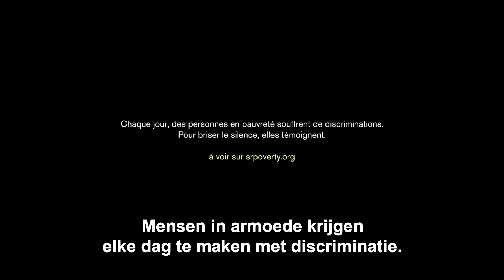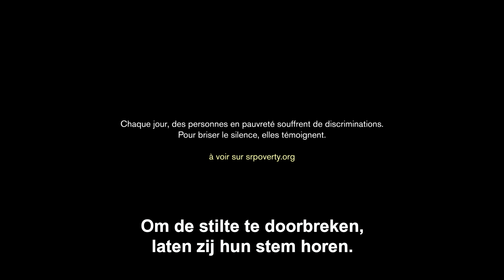Trailer : "Zeg niet waar je vandaan komt" - ATD Vierde Wereld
Ook al is het door het internationaal recht verboden, toch hebben mensen die in armoede leven te lijden onder discriminatie en institutioneel geweld, generatie na generatie. Elke dag is het vinden van huisvesting, werk of gezondheidszorg een echt hindernissenparcours. Veroordeling, uitsluiting en stigmatisering doen lijden en verminderen de kansen om zich te ontplooien, al van jongs af aan en levenslang. Het is een verborgen gezicht van armoede. Om het stilzwijgen te doorbreken, laten we mensen aan het woord die in armoede leven en betrokken zijn bij de beweging ATD Vierde Wereld. Ze gaan in gesprek met Olivier De Schutter, de speciale VN-rapporteur voor mensenrechten en extreme armoede. Samen stellen zij zich vragen over discriminatie: hoe kan die worden bestreden? Door de wet te gebruiken? Door samen te komen om elkaar te versterken?